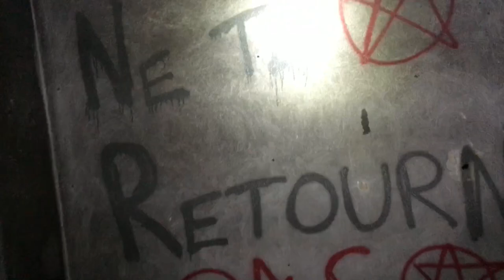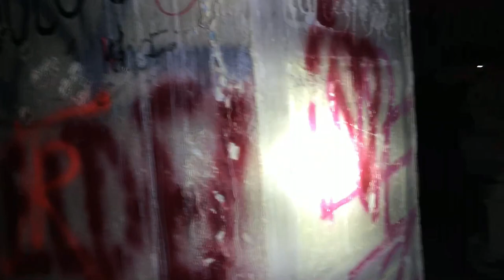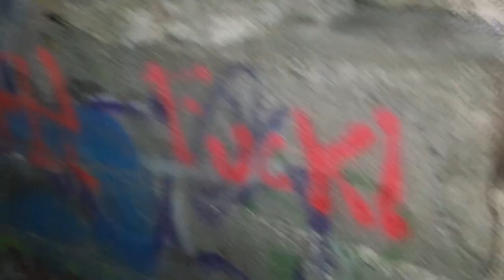Exploration nocturne : Observatoire abandonné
Nous explorons de nuit un observatoire abandonné, célèbre dans le milieu de l'urbex  mais qui a mal résisté au temps.
Nous allons faire une agréable découverte dans la salle des machines.